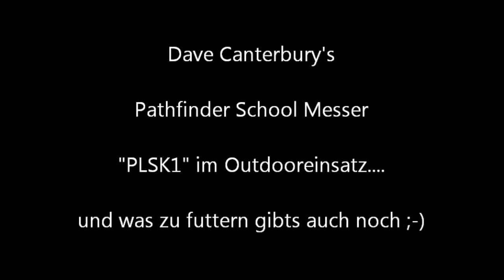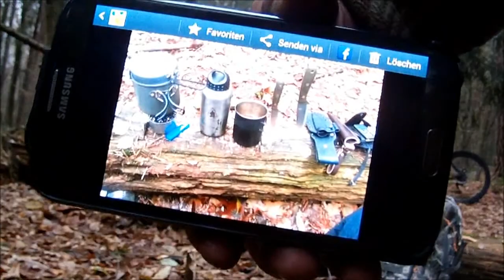✔ PLSK1 (CANTERBURY + PATHFINDER SCHOOL) Outdoortest and Cooking a Rice Meal GERMAN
Dave Canterbury's Pathfinderschool Knife PLSK1 Outdoortest and Cooking a Rice Meal